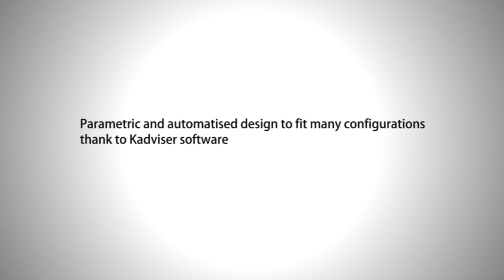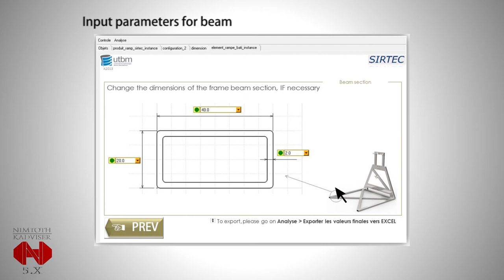Rampe Accès SIRTEC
Projet réalisé dans le cadre de l'UV CP 58 - Lean Product Development.
Sujet : "Design convertible strairs ramp for disabled people"
Département : Génie mécanique et conception de l'UTBM